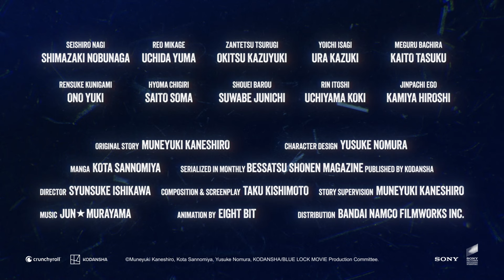BLUE LOCK IL FILM -EPISODIO NAGI - Dal 17 luglio al cinema - Nuovo Teaser Trailer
"Che seccatura..." Questa è la frase preferita di Seishiro Nagi, studente al secondo anno di liceo, mentre vive la sua noiosissima vita. Questo fino a quando Reo Mikage, un compagno di classe che sogna di vincere la Coppa del Mondo, scopre l'abilità nascosta di Nagi, ispirandolo a giocare a calcio e a condividere il suo eccezionale talento. Un giorno, Nagi riceve l'invito al misterioso progetto BLUE LOCK. Lì lo attenderanno i migliori attaccanti di tutto il Paese. Il sogno di Nagi di diventare il numero uno, insieme a Reo, porterà questo ragazzo talentuoso in un mondo mai conosciuto fino a quel momento. Un genio prende forma solo quando lo scopre... e ora, l'incredibile talento e la personalità dell'attaccante Seishiro Nagi infiammeranno il mondo del calcio.

Partecipa alla conversazione online con BlueLock